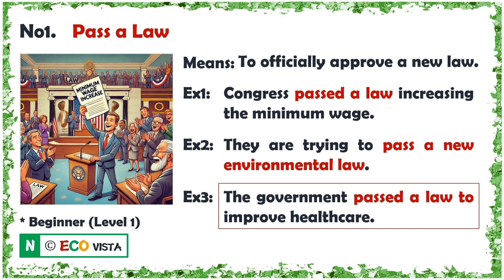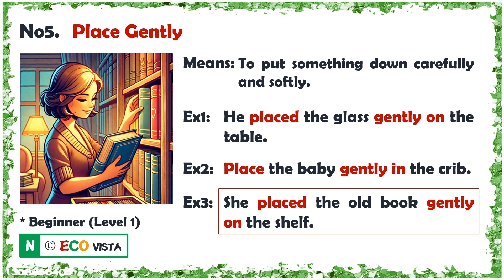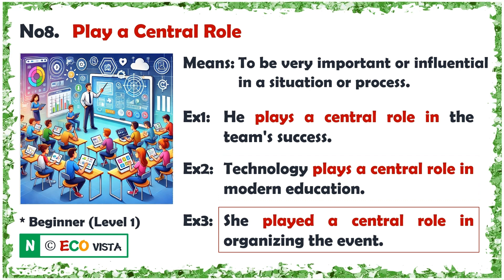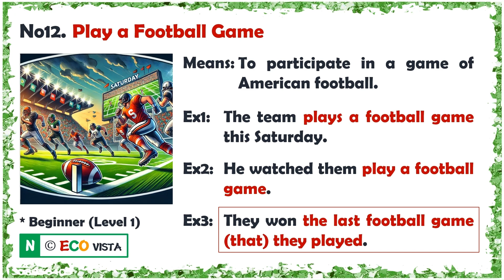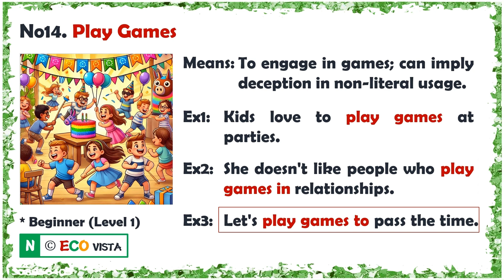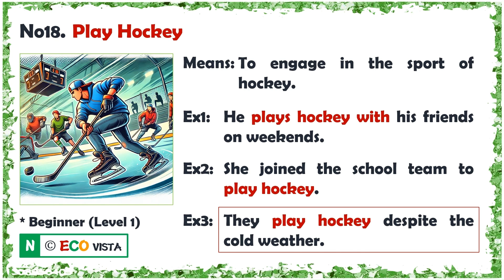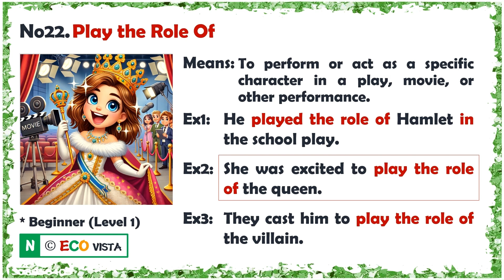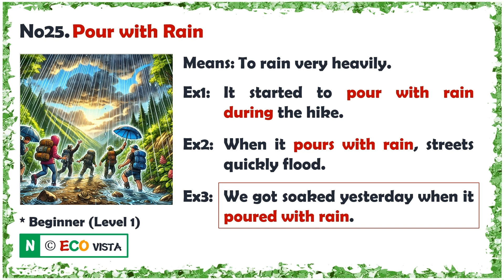[Lv1] 5-in-1 Verb Collocations (38th Wk )